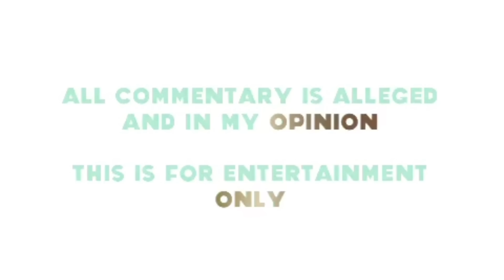ITS HARD TO BE MELODY SHARI | NEW FALL COLLECTION